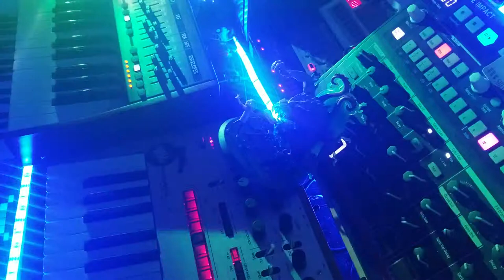Bedtime Story - Shelfblack - Korg Monologue Synthesizer Jam